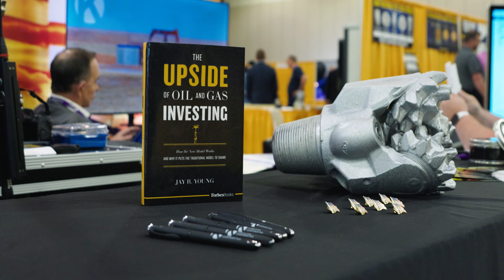KOC 7 15 23 FreedomFest Steve Forbes Interview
King Operating Chief Growth Officer Eric Rice had the opportunity to sit down with the legendary Stave Forbes during Freedom Fest, discussing everything from the Gold Standard to Energy Independence.